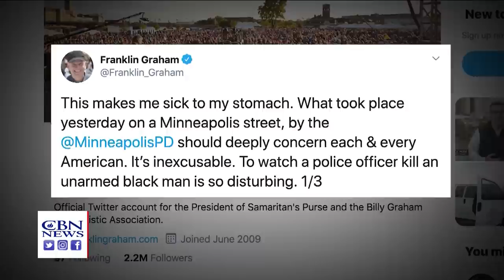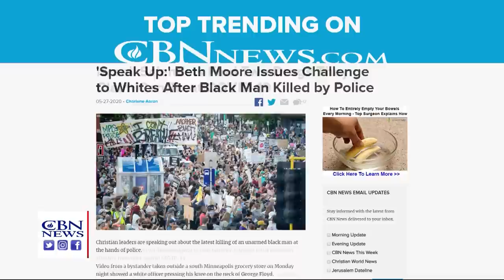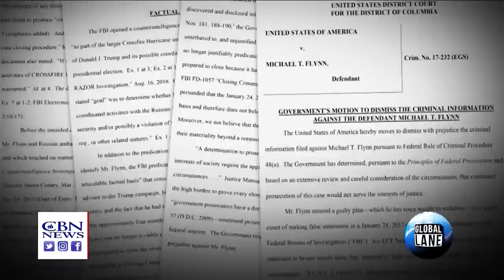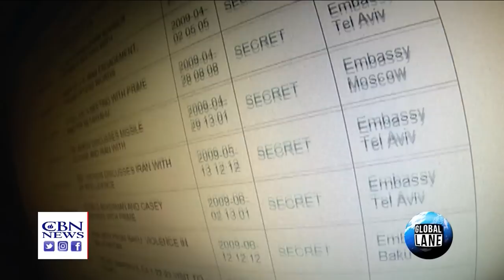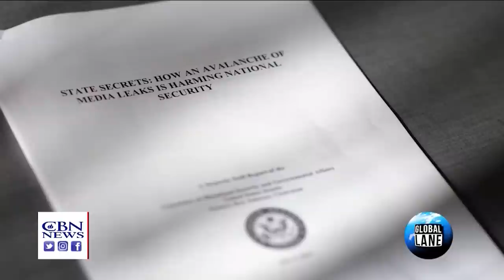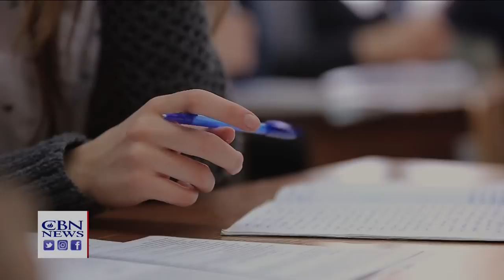CBN NewsWatch PM: May 28, 2020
Latest on reaction to death George Floyd after police force used on him. As states reopen what is happening with COVID 19. Parts of Africa struggle under massive swarms of locust. Why the delay in the DOJ’s dismissal of the criminal case ...